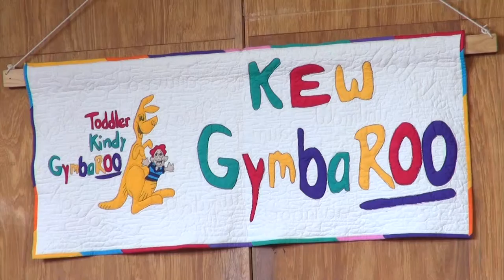GymbaROO / BabyROO Kids Show Outstanding Sporting Outcomes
Babies and children who have gone through the GymbaROO and BabyROO programs are excelling on the sporting field later at school. This is why.